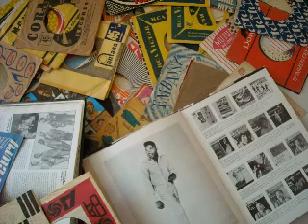LOUISE CHA CHA CHA LES PEPP O RINOS Mous'tic Popcorn